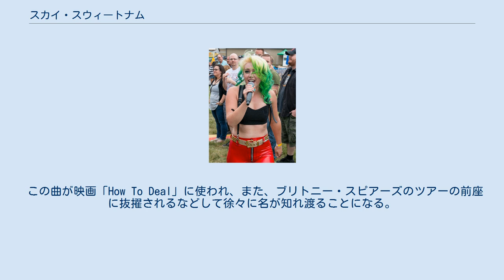スカイ・スウィートナム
Sweetnam (2015) スカイ・スウィートナム（Skye Sweetnam、本名：スカイ・アレクサンドラ・スウィートナム（Skye Alexandra Sweetnam）、1988年5月5日 - ）は Girls Rock'n Popを標榜するカナダ出身のシンガーソングライターである。
 オンタリオ州ボルトンという人口約1万5千人ほどの小さな町で生まれ育った。
 名前の由来はスコットランドにあるスカイ島から。
 9歳の時から作曲活動をし始め、祖母が通っていた美容室でデモテープを流していたところ、 そこにいたお客が気に入り、知り合いの若手音楽プロデューサーのジェームズ・ロバートソン（当時21歳）をスカイに紹介することとなった。
それからは彼の家の地下室にこもって作曲活動に取りかかり、14歳の時にキャピタルレコードと契約する。
 彼女は単なる若手シンガーソングライターというわけではなく、プロモーションビデオを自分で撮ったり、服を自作したりと幅広い創造性の持ち主でもあり、楽曲の中にもホラー映画から影響を受けたものがあったりと多分に彼女の独特なセンスが表れている。
 2003年にシングル「Billy.S」でデビュー。
 この曲が映画「How To Deal」に使われ、また、ブリトニー・スピアーズのツアーの前座に抜擢されるなどして徐々に名が知れ渡ることになる。
 そして2004年にアルバム「Noise From The Basement」をリリース。
タイトルはロバートソン家の地下室で作曲活動したことに由来する。
 2006年、メキシコの歌手Belinda(1989年8月15日生まれ)に自身の未発表曲を提供。
スペイン語に翻訳され「Quien Es Feliz?」という曲として彼女の2ndアルバム「Utopia」に収録されている。